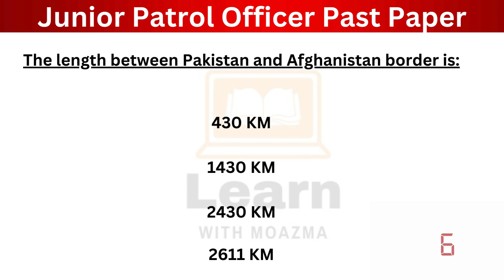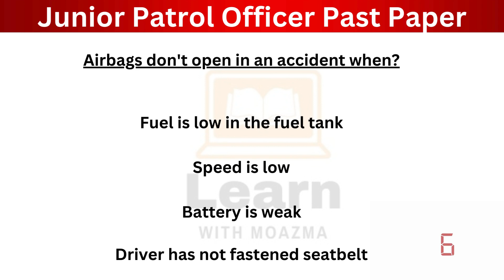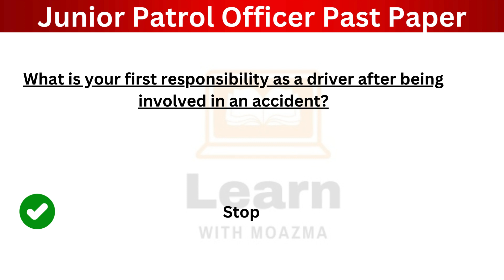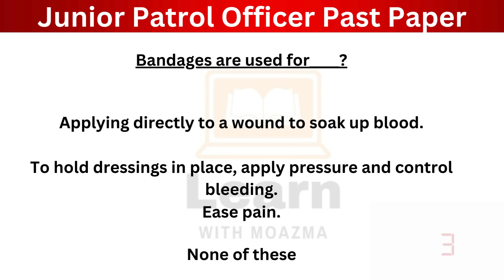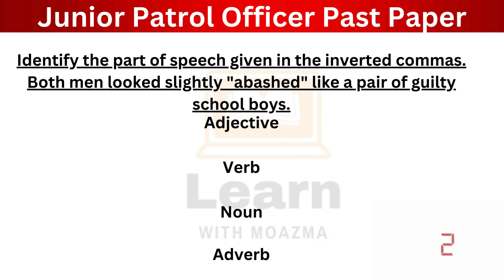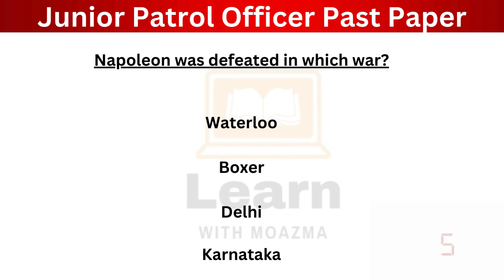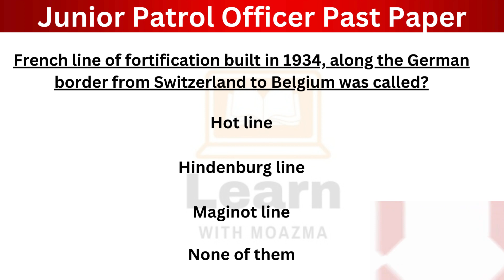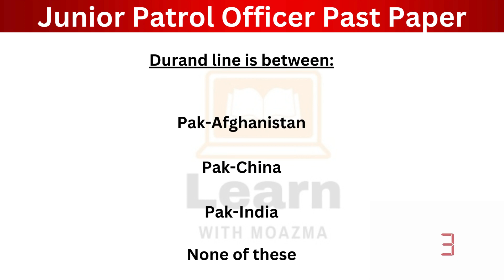Junior patrol officer past papers | Motorway police past paper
Are you preparing for the Junior Patrol Officer in Motorway police exam and in need of effective study materials for Junior patrol officer. Look no further! In this video, we provide invaluable insights, tips, and practice questions to help you ace your exam with confidence.

We understand the importance of past papers in exam preparation. That's why we've curated a comprehensive collection of past papers specifically tailored to the Junior Patrol Officer exam. Our expert team has meticulously selected and analyzed these papers to ensure you get the most relevant and beneficial practice material.

Whether you're revising key concepts, familiarizing yourself with the exam format, or testing your knowledge under timed conditions, our past papers are an essential resource for your preparation journey.

Join us as we delve into the intricacies of the Junior Patrol Officer exam, offering strategic advice on how to approach different question types and maximize your score. With our guidance, you'll gain the confidence and proficiency needed to tackle any challenge that comes your way on exam day.